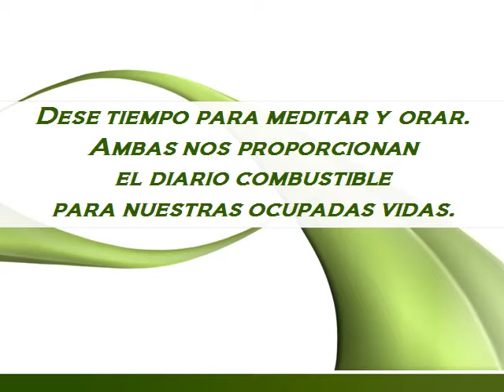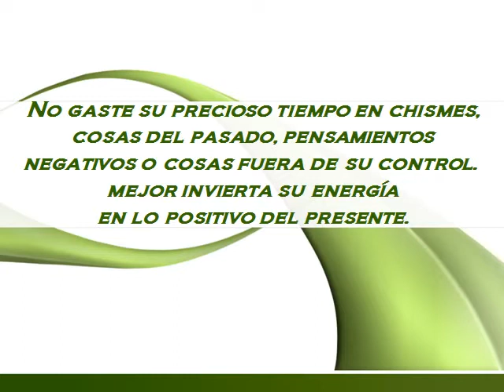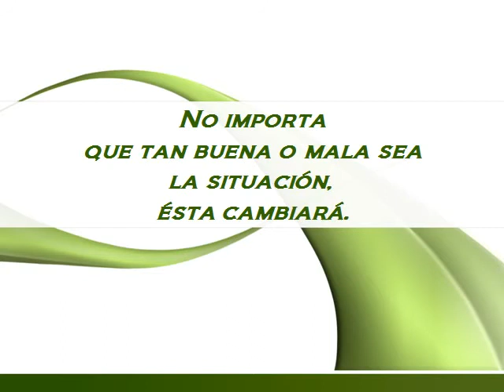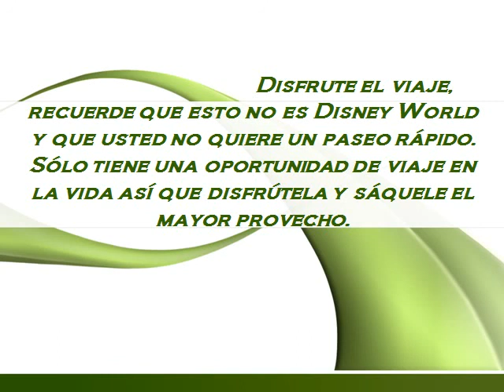Reglas de oro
Planteamientos básicos que te harán vivir en armonía